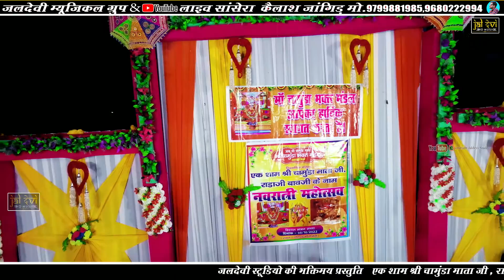मेहंदी माता जी रे मन भाई || चौहानों की कमेरी लाइव बजरंग दास वैष्णव || Mehandi Mata Ji Ke Man Bhai